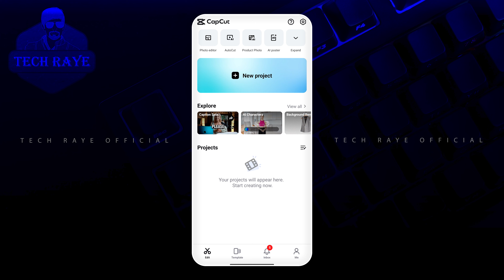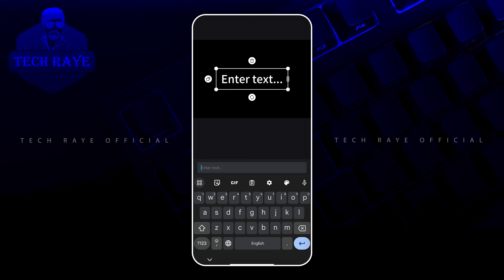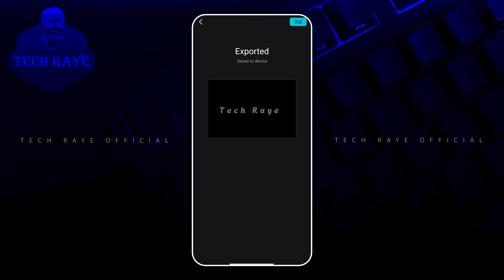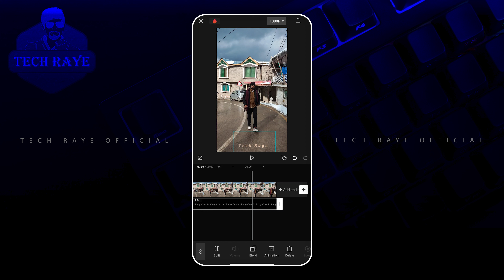How to Add Watermark Capcut tutorial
Capcut watermark Epic editing !!!

In today Capcut video editing tutorial I'll tell you How to add watermark on  tiktok instagram Reels videos